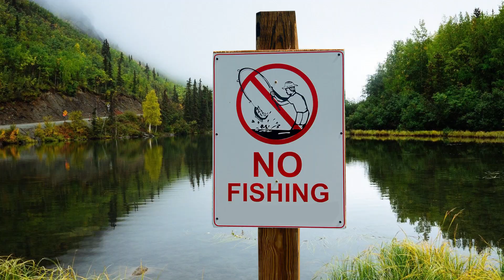Troque de Sapatos | By Rav Sany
Na pílula de hoje, conto para vocês a importância de se trocar os sapatos. Por mais confortável que aquele seu xodó seja, é sempre bom calçar um par novo, né? Não entendeu nada e ficou curioso pra saber do que eu estou falando? Clica no play e confira!